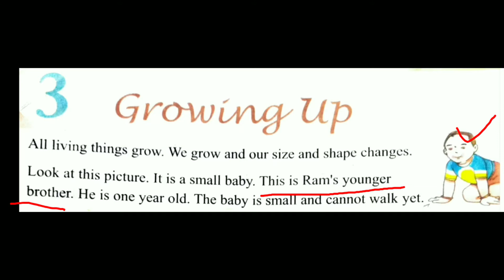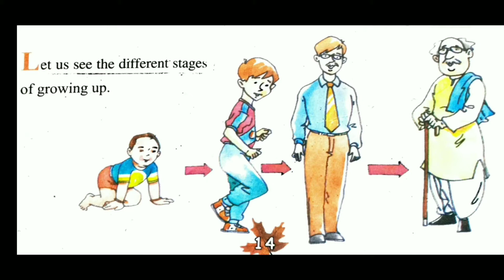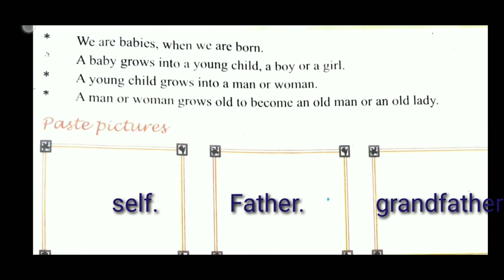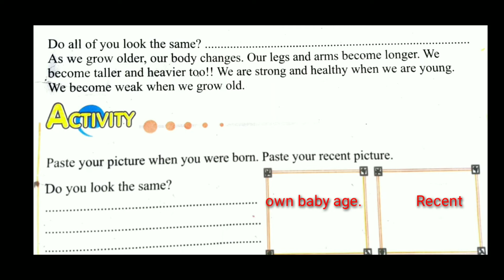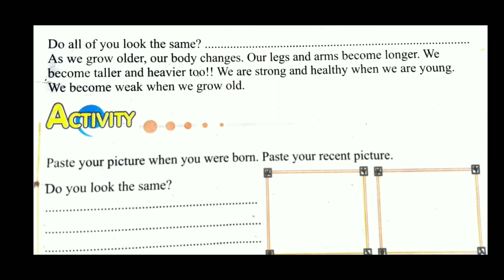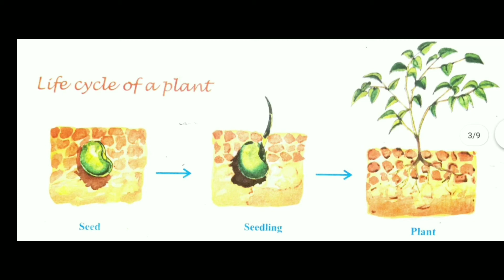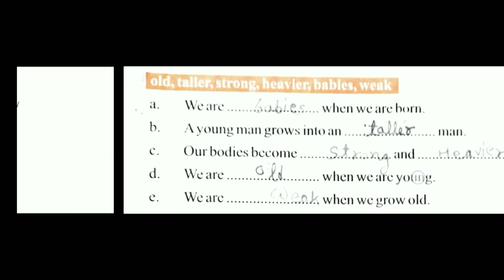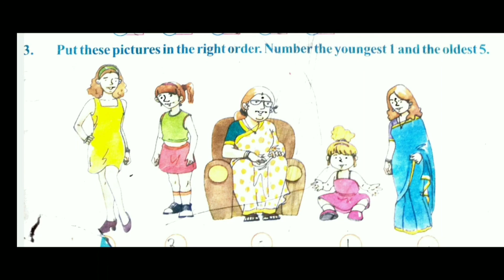Growing Up for Class 2|lesson 3| Evs|Ncert/cbse/kvs|by Sushil sir/Bhukal classes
Growing Up Class 2|lesson 3|Ncert/cbse/kvs|by Sushil sir/Bhukal classes
Growing up Evs
Growing up in hindi
Growing up in english
Growing up for class 2
Growing up Evs class 2
Is video me hum growing up lesson ko read krenge
Stages of age padege
By Bhukal classes
Sushil sir